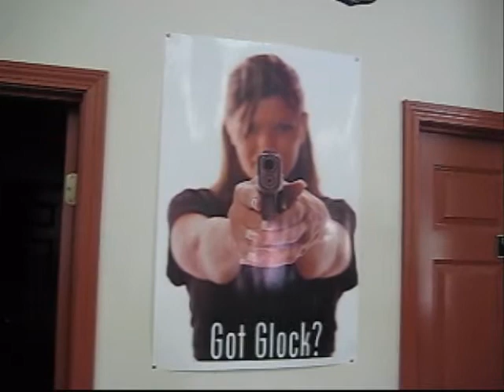Get them in the crosshairs and take them down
Just remember, they can buy anything but they can't buy backbone. Don't let them forget it.